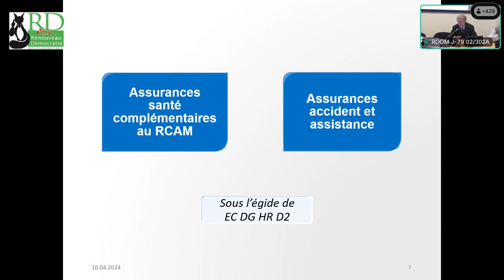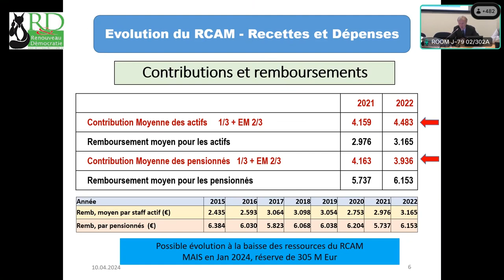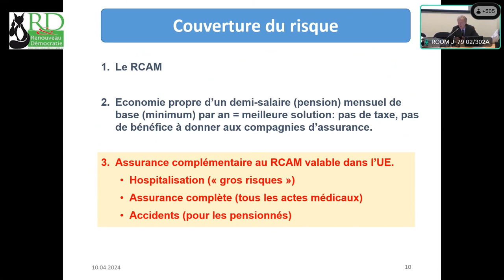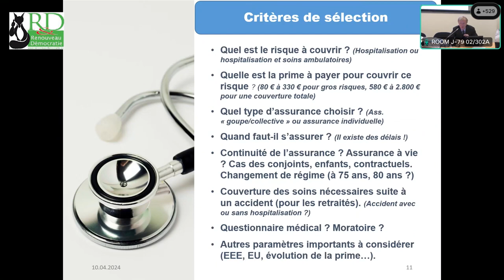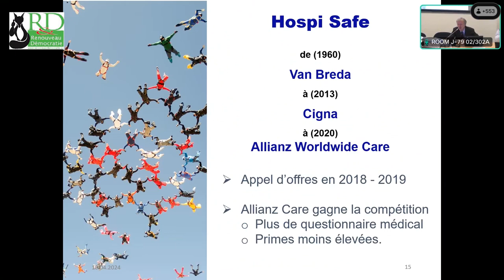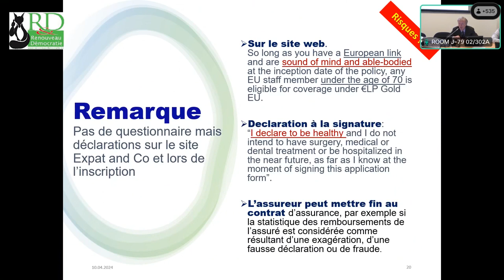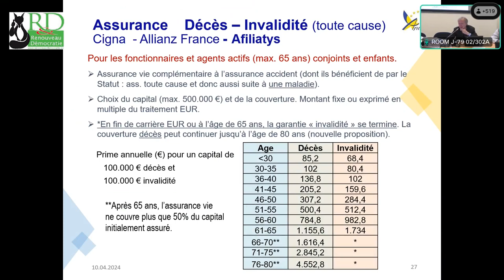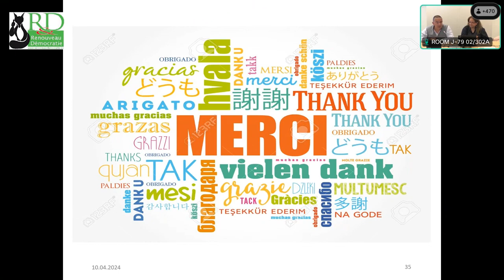Renouveau & Démocratie - Assurances Santé Complémentaire